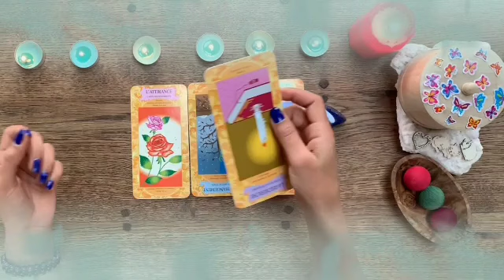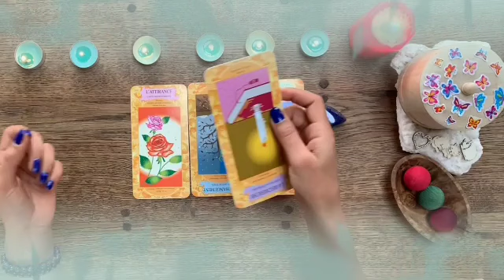برج الحمل من 4 إلى 14 شباط 2024 // شخص عرف قيمتك بعد ان تعلم الدرس😌أحسنت يستاهل يا حمل👌